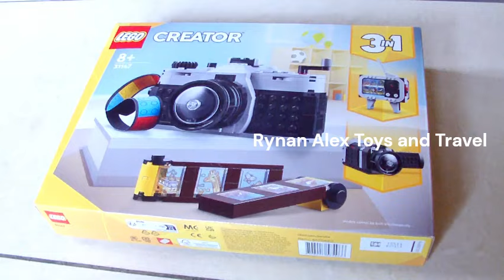Lego Television (Lego Fernseher)